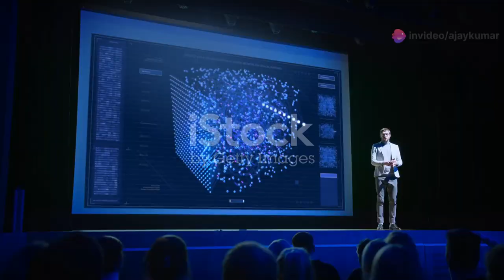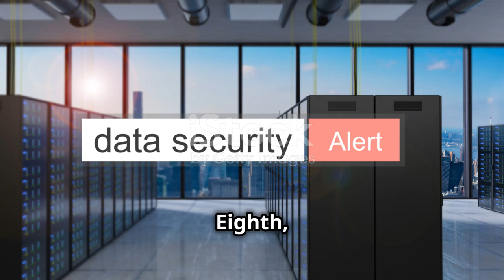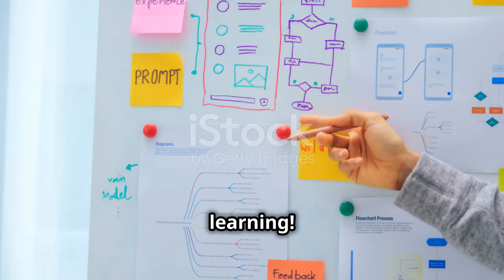Top 10 Technologies with skills to Learn and Master in 2024! 😤 🎓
Top 10 Technologies to Learn in 2024 with the skills to master them.

Timecodes:-
0:00 - Top 10 technologies
0:08 - 1) Blockchain
0:21 - 2) Augmented Reality & Virtual Reality
0:36 - 3) IoT
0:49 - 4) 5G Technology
1:01 - 5) Machine Learning
1:15 - 6) Cybersecurity
1:23 - 7) Edge Computing
1:36 - 8) Biotechnology
1:47 - 9) Quantum Computing
2:00 - 10) Artificial Intelligence